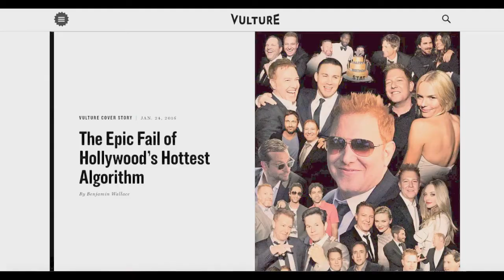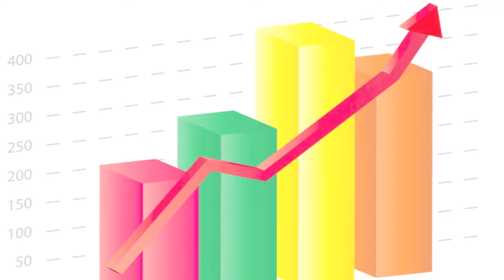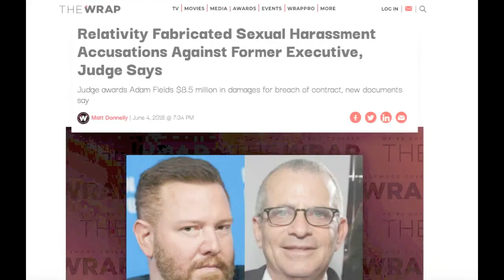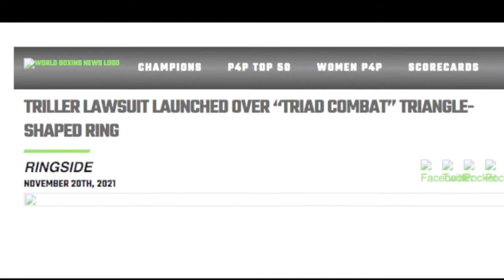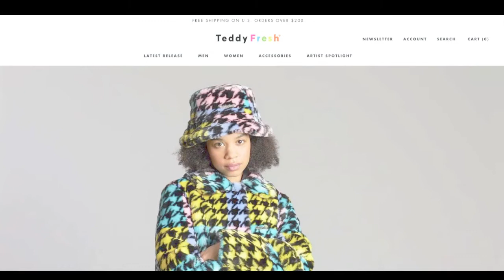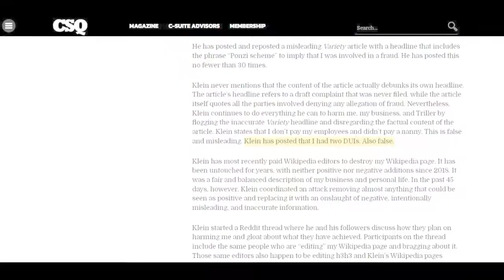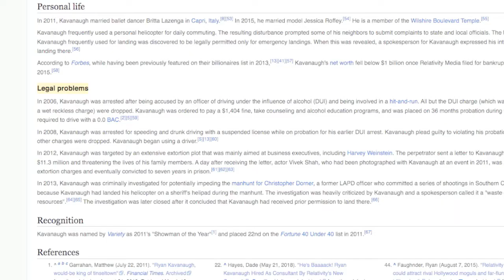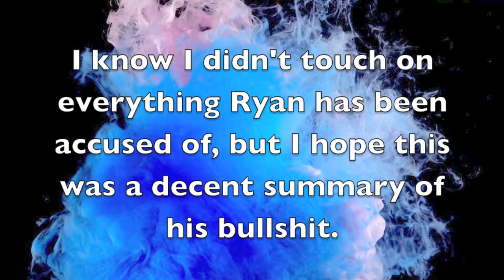The Dark Side of Trust Fund Babies: Ryan Kavanaugh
Hi Youtube...

I was very curious about this feller after hearing about him on the H3 Podcast, so I decided to do my own research and found a lot of not so great stuff about him. I didn't even touch on everything, but I hope this is a decent summary of his shady life over the years. I'm happy to hear that H3 has won the first lawsuit. Let's hope that's the case for all the rest.

I am broke and don't have money for good editing software or a good microphone, so I apologize for the poor quality.

Please do your own research and come to your own conclusions. I can prove NONE of these allegations toward Ryan, so do not come for me. The sources I used are linked below:

-Bee